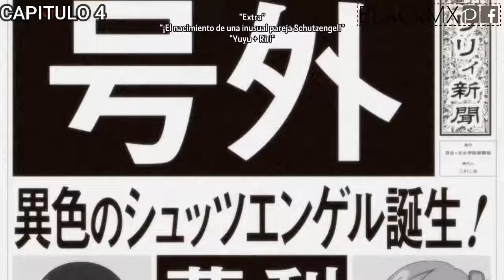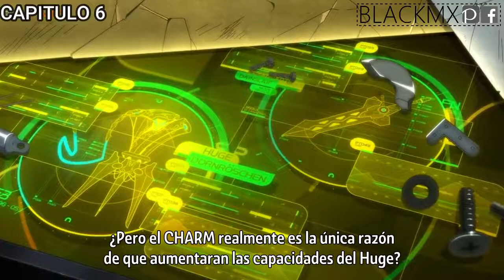[Assault Lily Bouquet][Momentos Divertidos del Anime]Parte 2/BLACKMX